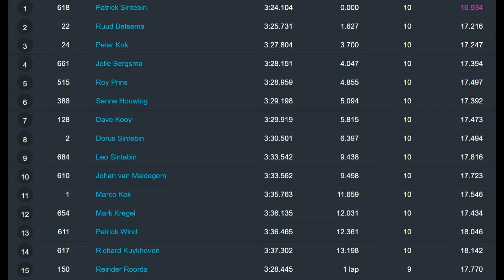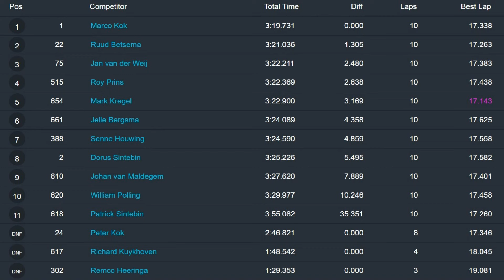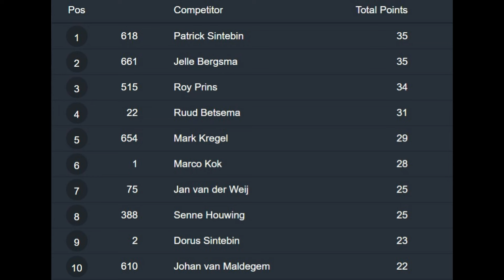ACON Sint Maarten - Vrije Standaard Klasse - Alle manches - 19-05-2024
Zondag 19 Mei 2024
Acon Sint Maarten
00:05 - Manche 1
04:29 - Manche 2
08:53 - Manche 3
Geen finale ivm tijdsgebrek
Vrije Standaard klasse